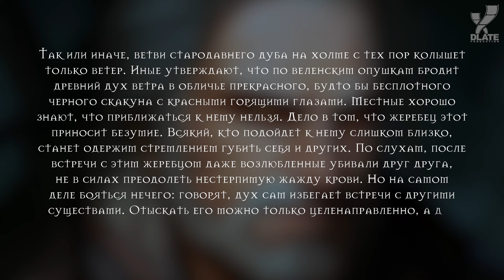Ведьмак. ТА-ЧТО-ЗНАЕТ - Могущественная Хозяйка Леса. История Чёрной Мары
Та-Что-Знает... Одно из самых могущественных и самых загадочных существ мира Ведьмака. Мать ведьм кривоуховых топей. Исконная сущность Неверленда, о которой мы сегодня расскажем.

Главы:
0:00 - Исконное могущество Неверленда
2:10 - Корни могущества Той-что-знает
4:03 - Одержимость Той-что-знает
5:17 - Чуждая магия
6:24 - Дочери Той-что-знает. Богиня Велена
9:36 - Безумие Хозяйки Леса
10:41 - Предательство
13:00 - Проклятый дух Единой Матери
14:07 - Ведьмы Кривоуховых Топей
16:47 - Послесловие и Благодарности